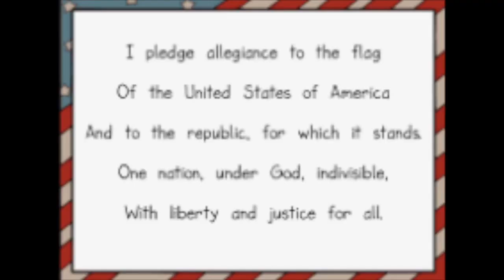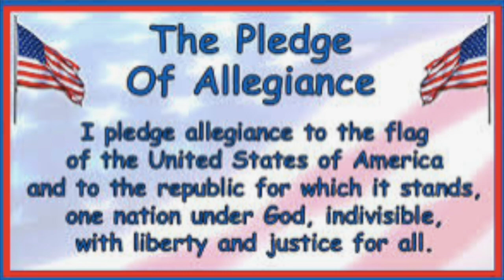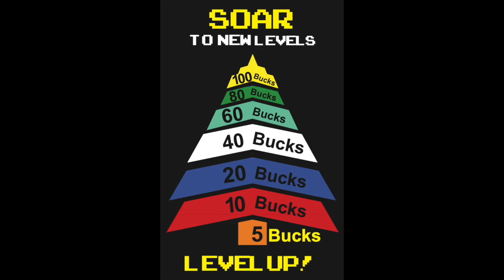News 5 22 24